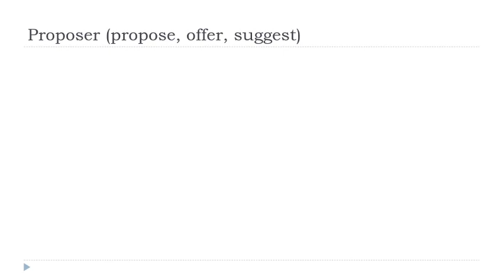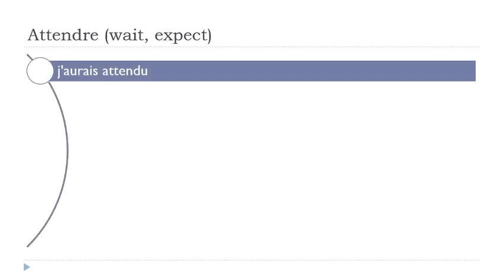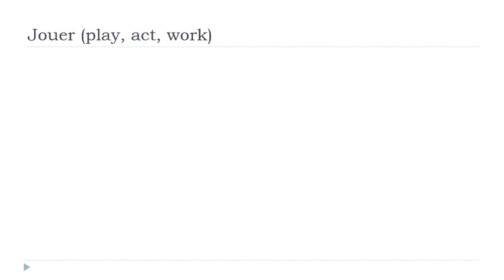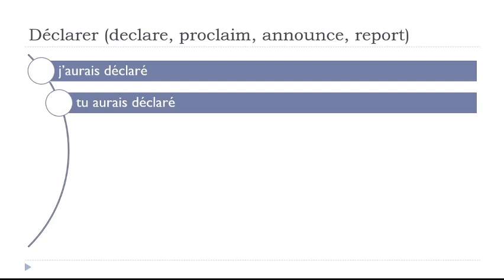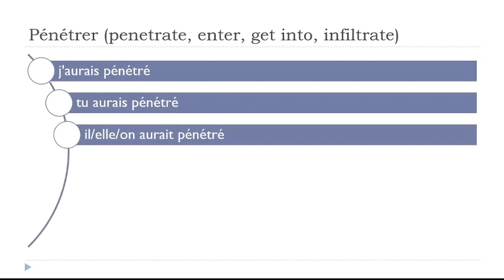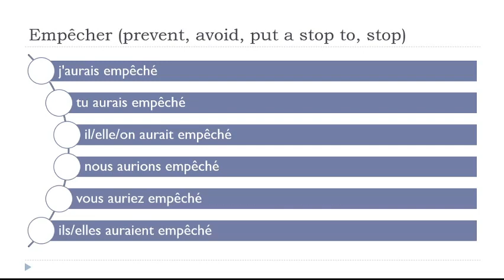Impara il francese I Coniugazione I Conditionnel Passé # 214